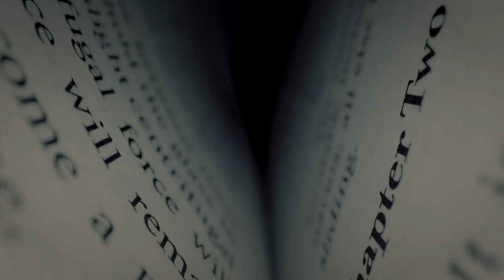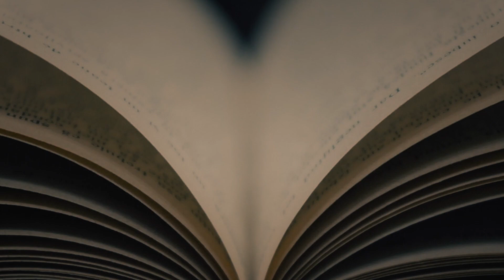"Rules to Enter the Forbidden Library" | Creepypasta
Check down here for where this nightmare came from! ⬇️

"Rules to Enter the Forbidden Library"